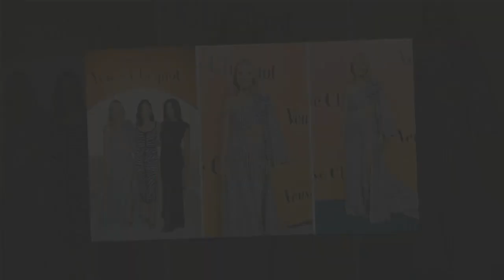Gwyneth Paltrow bares abs in daring cutout dress